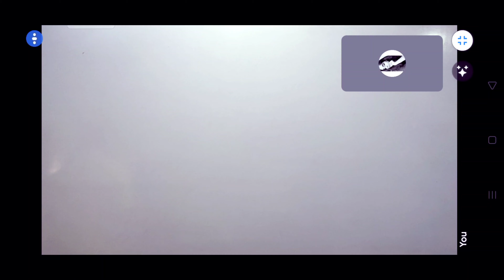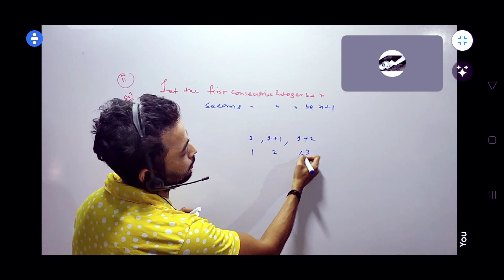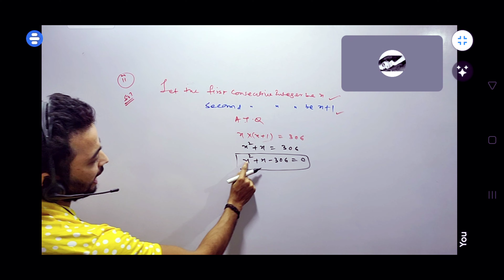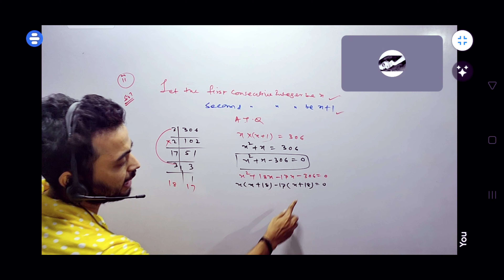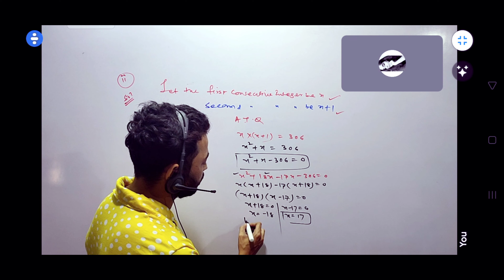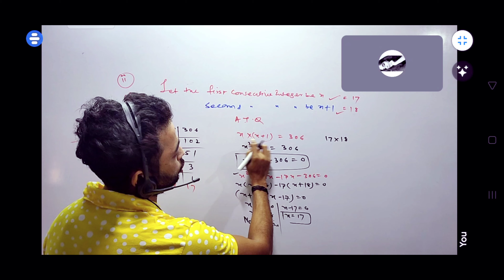The product of two consecutive positive integers is 306. We need to find the Integers.Ch-4 class10th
The product of two consecutive positive integers is 306. We need to find the Integers .
Class 10th
Exercise 4.1 (Question 2(b))
Ncert solutions
CBSE
Connect As :